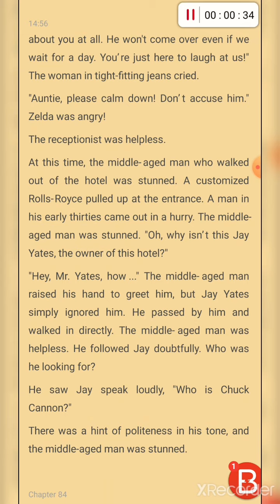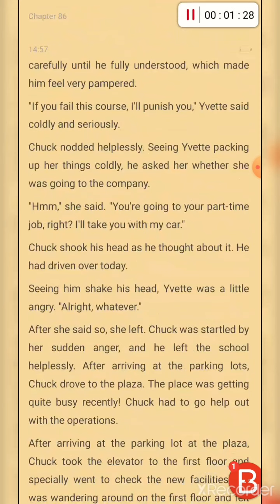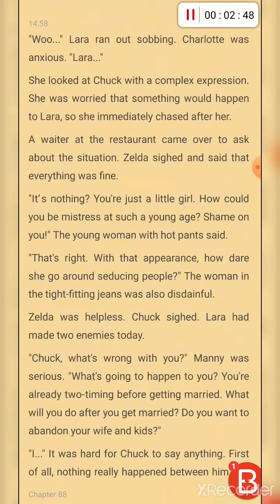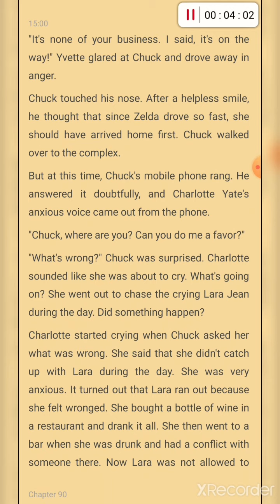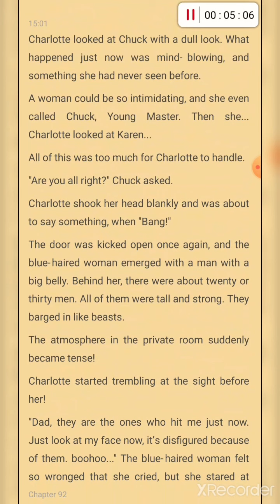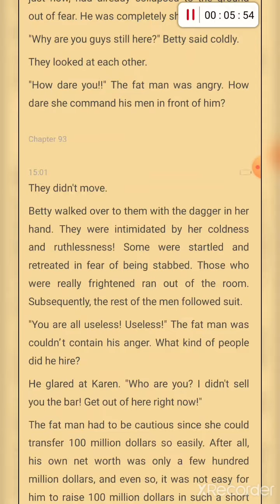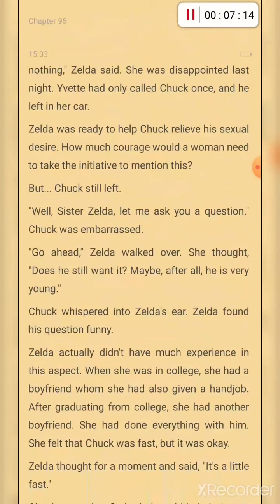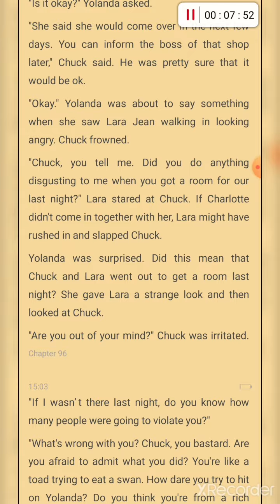My billionair mom chapter 84-96